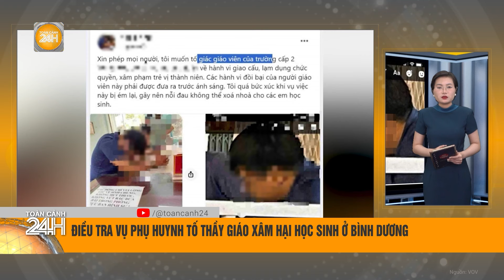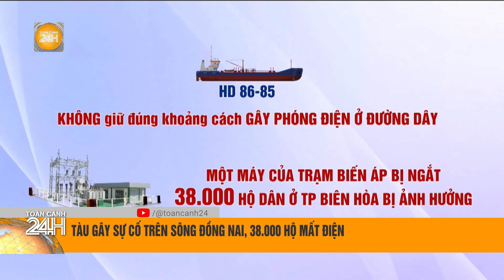Một thầy giáo ở Bình Dương bị tố xâm hại học sinh | Toàn cảnh 24h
Toàn cảnh 24h | Ngày 11/10, mạng xã hội chia sẻ thông tin về việc phụ huynh tố cáo thầy giáo tại Trường THCS V.T.T, phường Dĩ An, thành phố Dĩ An, tỉnh Bình Dương, có hành vi gây phẫn nỗ với học sinh của mình.